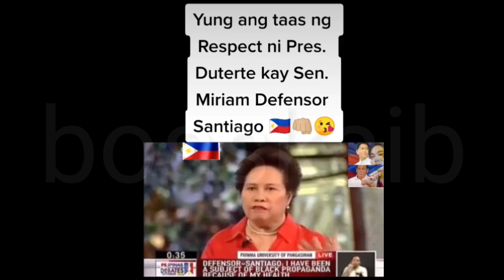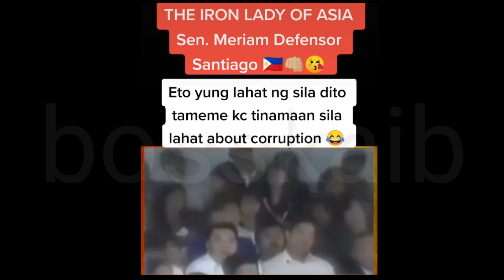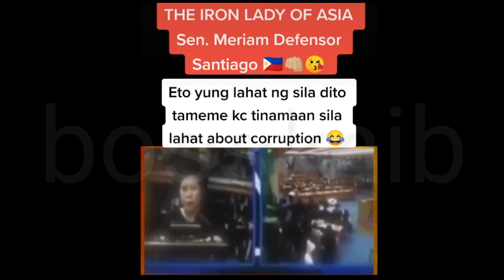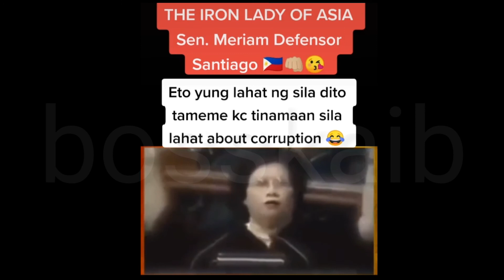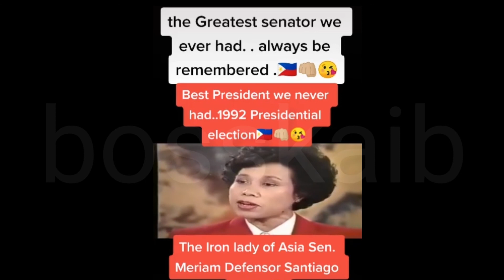Sen Miriam Defensor Pickup Lines and Funny Moments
Senator Miriam Defensor Santiago Pickup lines funny moments and wisdom.

Join and Pre enroll with Livegood.
ang bagong Network Marketing na business.
wala ng sales match kaya walang pending money. Natrix na 2x15 na. NEw breed.

livegood, livegood review, livegood scam or legit, livegood withdrawal proof, livegood payment proof, livegood latest update,

sen miriam defensor santiago pickup lines and funny moments, wit, wisdom, senator miriam defensor, sen mirian santiago, pickup lines, funny moments,